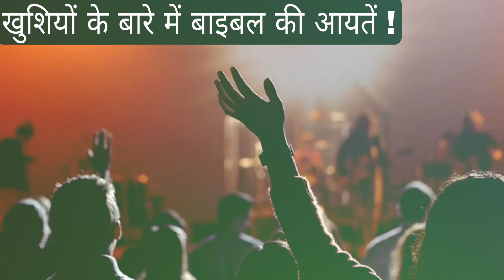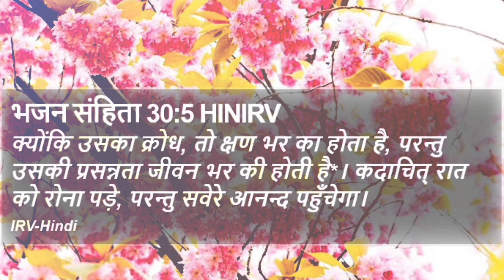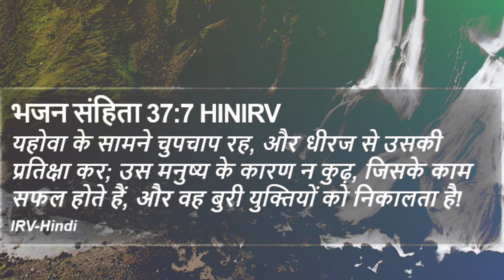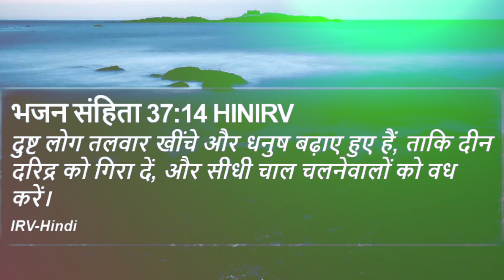खुशियों के बारे बाइबल की आयतें! Jesus Bible Vachan। Daily Hindi Bible Reading। Bible Online Audio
खुशियों के बारे में बाइबल की आयतें! Jesus Bible Vachan। Daily Hindi Bible Reading। Bible Online Audio। Bible Verses Hindi। Hindi Bible Vachan। Bible Study। Jesus Online Church

Yishu Masih Vachan। आज का पवित्र वचन। यीशु वचन। Hindi Bible Vachan। हिन्दी बाइबल वचन jesus jesusshorts bibelverse rmspastorministry chamatkarchurch jesusonlinechurch shortvideo nightprayer morningprayer aahat

how to give a testimony in church
jesus prayer in punjabi
prayer group online
who is jesus sermon
prayer to the holy face of jesus
RMS church
RMS Pastor Ministry
chamatkar church Moga
Jesus Online Church
Layhand Prayer
Healing Prayer
online meeting sunday,
biggest church north india,
fastest growing,
sermon by prophet bajinder singh,
best preaching,
prophet bajinder singh teaching,
live worldwide,
live church in punjab,
holy communion meeting,
jesus folowers,
jesu jesu,
jesu jesu mera
today prayer meeting
prophet bajinder singh worship songs
maha abhishek church jalandhar
indian pastor preaching
mysteries of the jesus prayer
pastor ankur narula
jesus sermon on the mount
jesus marathi prayer
morning church service
watchman sermon
healing ministry
Morning prayer, night prayer,
jesus prayer,
Sis Amrita masih,
Christian prayer,
Christian message in Hindi,
Healing ministry,
Amrita masih today's Prayer,
Morning blessing,
subah ki prathna,
rat ki prathna,
morning prayer in hindi,
pk masih morning prayer,
amrita masih prayer,
yeshu masih ki prathna,
healing prayer
sunday church prayer
urgent prayer to jesus for help
christmas church prayer video
secret teachings of jesus
pastor speech about jesus
hindi bible audio old testament
jesus powerful prayer
god of miracles sermon
real jesus in church
church prayer video
masih church
sunday jesus prayer
jesus new message
jesus in bhagavad gita
meditation on jesus christ
jesus encounter testimony
prayer for impossible request to jesus
jesus claims to be god
today online prayer
daily worship prayer
jesus spiritual message
sunday service online
preaching the word of god in hindi
indian christian prayer
hindi worship songs christian
healing scriptures for prayer meditation and sleep
preaching on healing and miracles
instant healing prayer
ankur narula Iive today
ankur narula prayer
healing prayer
hindi song
i love you jesus
jesus songs
jesus video hindi
jesus video songs
jesus video status
jisu video
masihi geet
online church
rajpal yadav comedy
tera lahu bada kimti hai prabhu
thapki wala serial
ministry sermon
yishu ji ke gana
hindi sermon - bible study
easter sunday preaching hindi
today church prayer
jesus cartoon hindi
jesus sermon Content
prophet bajinder singh gawahi
jesus song hindi short
online church
hindi audio bible matthew
hindi homily for tomorrow